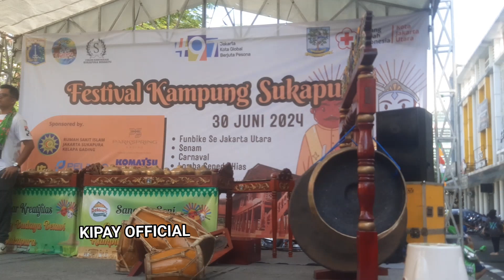Pembacaan Doa Oleh Ustaz Maksum Di Festival Kampung Sukapura II